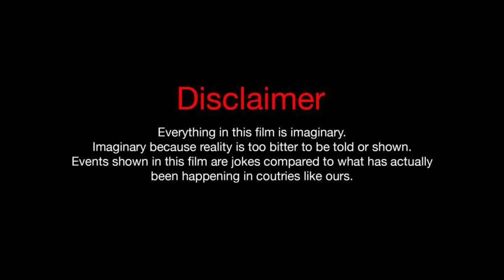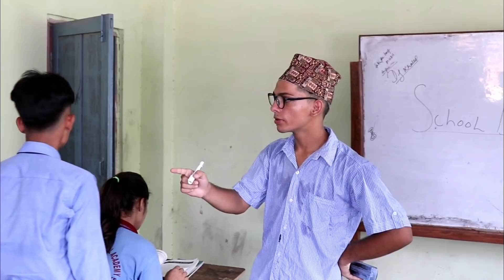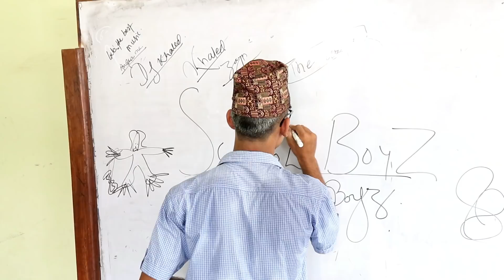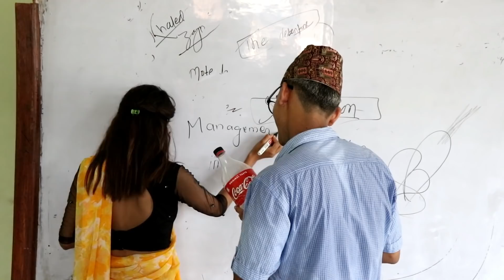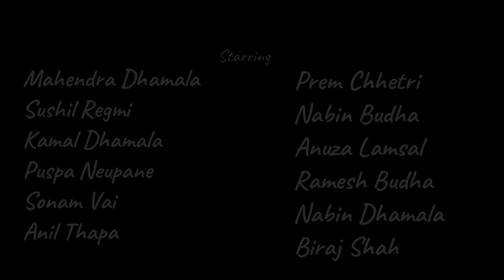Ragging Madam In School Life || School Life Comedy Video || School BoyZ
Ragging Madam In School Life-School BoyZ

😜 Facebook-Kamal Dhamala/Rijal Mahendra

💰Official Fb Page Name-School BoyZ Official

👨‍💼DIRECTED/EDITED/STORY/DOP
KAMAL DHAMALA
VIDEO LOCATION:HOPE INTERNATIONAL ACADEMY

   Unuthorized⚠ Downloading And Uploading on another Channel Is Prohibited❎.Embedding to the website is allowed✅.